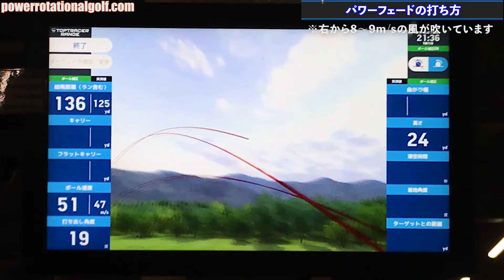ドローより飛ぶツアープロの球！「パワーフェードの打ち方」ハンドファーストで打つ！【ゴルフレッスン】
飛ぶ強いフェードを打つ方法やコツを説明しています。続きの動画は で公開しています。

無料レッスン動画などレッスン情報【PRGホーム】はこちら

東京・千葉でPRGプラベートレッスン！

PRG生徒達のスイング動画などはこちら

各アカウントでレッスンなど最新を更新中！

【協力】
・ジャパンゴルフスクール

【PowerRotationalGolfのレッスン】
欧米ツアープロのような高度に論理的かつ効率的なレッスンを受けてみませんか。USGA（米国）に登録してる男性400万人の平均ハンディキャップは14.3で17％が8以下です。日本の統計はありませんがどう感じますか？
もし日本アマチュアが米国アマチュアより劣っている感じるなら、原因は何でしょう？体力的なもの？環境的なもの？
テクノロジーは進化し、過去にわからなかった真実が欧米レッスン界を日々進化させている中で、プロの感覚を秘技継承のように教える独特のガラパゴス・レッスンにも一因があるのではないでしょうか。

私たちは感覚のような主観でコーチングするのではなく、科学的に裏付けされた客観的な視点からコーチングし、各自で感覚を磨くべきだと考えてます。日々最新テクノロジーとレッスンを勉強し、皆様に効率よく上達するレッスン環境をお届けしたいと思ってます。

【PowerRotationalGolfのコーチング哲学】

現代ゴルフはGearsをはじめとする最新の３Dモーション・キャプチャー技術や、TrackmanやFlightScopeなどの弾道・クラブ軌道測定器で、USPGA選手やヨーロピアンツアー選手のゴルフテクニックは細部にわたって解明されています。
彼らの見た目は様々ですが、体の動きやクラブの動きには共通点があり、ほとんどの選手が体のピボット運動をベースとしたゴルフスイングになっています。
最新のバイオメカニクス、ゴルフ運動力学、D-Planeなどのゴルフ弾道力学で分析された、高効率・高確率でピボットベースなスイングは欧米では『ローテーショナル・スイング』と呼ばれています。
『ローテーショナル・スイング』はスイングメソッドではなく、科学的な根拠をもとに事実だけを理論化したものです。
そこにはコーチ自身などの感覚や感じ方などは入り込む余地はなく、3Dモーションキャプチャー技術や2Dビデオ撮影などで得られた事実をベースに、各個人がそれぞれの感覚を持つことが大事だとわかっています。なぜなら、感覚は曖昧で各個人の感じ方が違うからです。
私たちは何かのゴルフスイング・メソッドに則ってコーチングはしていません。人それぞれ体格、筋力や柔軟性が違うので、皆さんがゴルフを日々上達できるコーチングが私たちのメソッドなのです。
パワーローテーショナルゴルフでは『ローテーショナル・スイング』をベースに、皆さんがそれぞれの感覚を磨けるレッスン、練習方法、ドリルなどをお伝えしています。